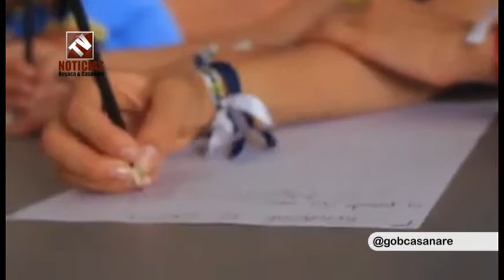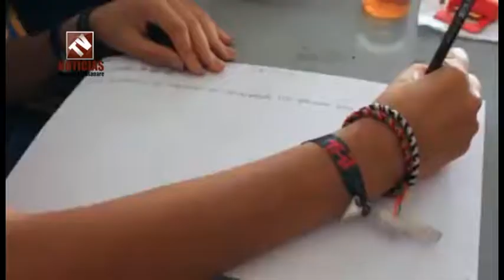El Centro Penitenciario la Guafilla Informe Especial.